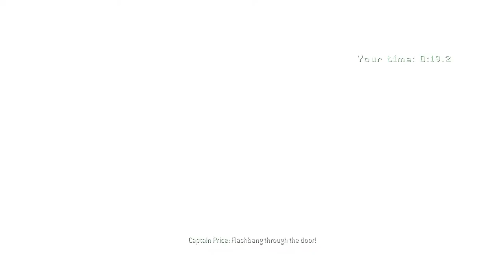Call of Duty 4 - Ep. 1 - F.N.G.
First episode of my COD4: MW Let's Play! I've always wanted to do it, so why not! :D